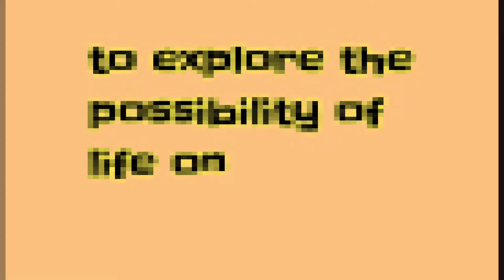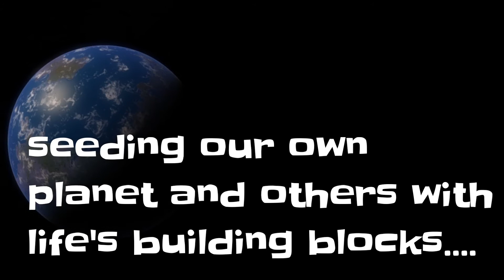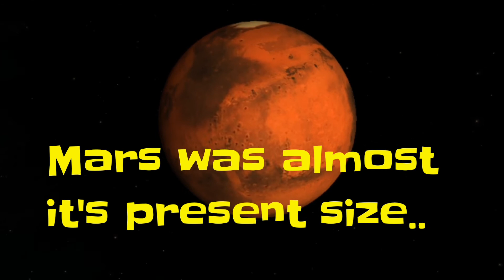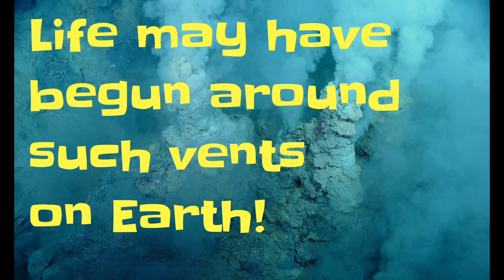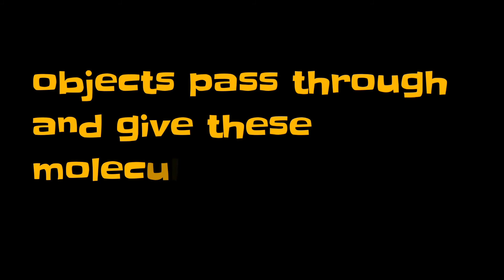7 Days of AstroBiological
On my AstroBiological facebook group, I aim to bring you the universe in plain human. Every day I put up a short video describing a concept in astrobiology or astronomy. Here are the first 7 of these videos, all bundled up for you!
Why don't you join the AstroBiological facebook group? I explore astrobiology in more detail there, as well as run livestreams and engage a lot with group members! It's a lot of fun and quite lively! The group and this channel are growing well. If you're not a subscriber or member already,  well you know you can fix that!